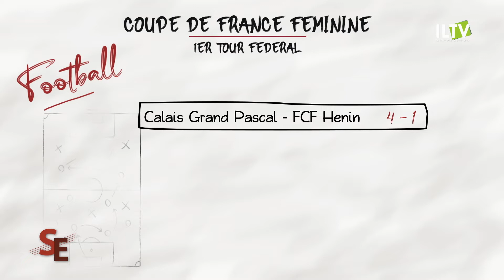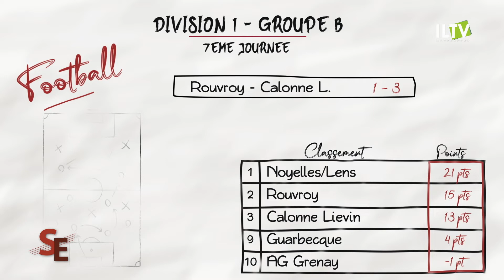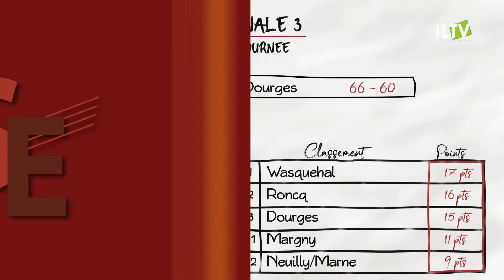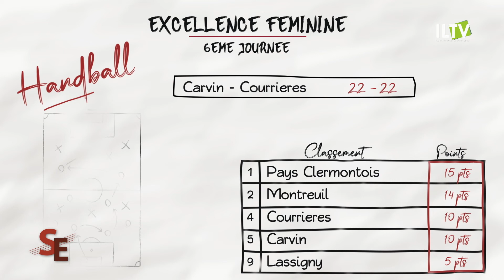Sport Express du 24 novembre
Foot, rugby, basket, hand : voici le sommaire de ce nouveau numéro de notre magazine sportif hebdomadaire.